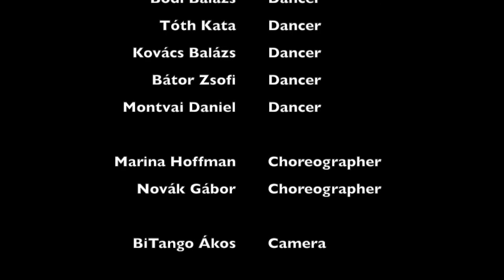Factory Brigad @ Factory Christmas 2018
Dancers: Szarka Monika & Bodi Balazs
Toth Kata & Kovacs Balazs
Bator Zsofi & Montvai Dani

Camera: Akos BiTango